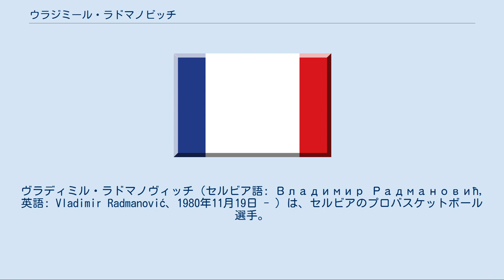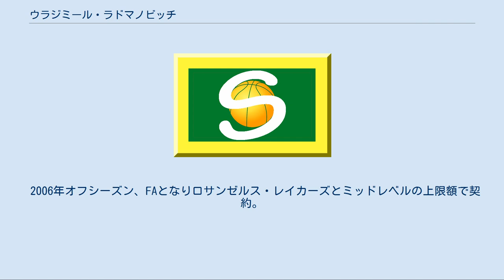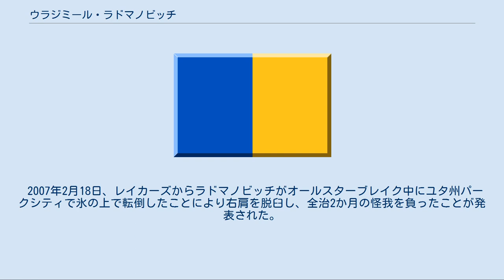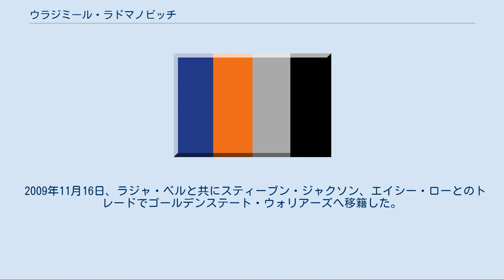ウラジミール・ラドマノビッチ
セルビア・モンテネグロのバスケットボール選手
オリンピックバスケットボールセルビア・モンテネグロ代表選手
レッドスター・ベオグラード_(バスケットボール)の選手
ヴラディミル・ラドマノヴィッチ（セルビア語: Владимир Радмановић,英語: Vladimir Radmanović、1980年11月19日 - ）は、セルビアのプロバスケットボール選手。
元NBA選手。
ユーゴスラビア連邦ボスニア・ヘルツェゴビナ社会主義共和国トレビニェ出身。
ポジションは主にスモールフォワード。
 セルビア人の血統である彼はユーゴスラビアボスニア・ヘルツェゴビナのトレビニェ地方の街トレビニェで生まれ、その後地方を転々としながら育った。
NBA入り前は、現セルビアのベオグラード等のクラブチームで力をつけて行った。
 2001年のNBAドラフトにおいてシアトル・スーパーソニックス（現オクラホマシティ・サンダー）より全体12位指名でNBA入りを果たした。
3年目の2003-04シーズンには12得点と5.3リバウンドと飛躍し、NBAシックスマン賞の候補にも名前が挙がった。
ソニックスには5シーズン在籍し、ベンチスタートから3ポイントシューターとして好成績を残した。
チームは6年4200万ドルの長期契約を求めたが、ラドマノビッチがこれを拒否し1年契約の後にFAになることを選択した。
理由は控えメンバーであったため。
 2006年2月、クリス・ウィルコックスとのトレードでロサンゼルス・クリッパーズへ移籍。
3ポイント成功率41.8％に加え5.7リバウンドと及第点の成績を残した。
しかし、その後クリッパーズとは契約延長せず半シーズンのみの在籍であった。
 2006年オフシーズン、FAとなりロサンゼルス・レイカーズとミッドレベルの上限額で契約。
トライアングルオフェンスにおけるシューターの役割を果たす彼はフィル・ジャクソンのお気に入りの選手でもあり、近年は先発出場も多くなっている。
 2007年2月18日、レイカーズからラドマノビッチがオールスターブレイク中にユタ州パークシティで氷の上で転倒したことにより右肩を脱臼し、全治2か月の怪我を負ったことが発表された。
しかし2月23日に実際には契約で禁止されていたスノーボードによって負傷したことが発覚。
3月1日にレイカーズはラドマノビッチに対し、年俸の10分の1にあたる50万ドルの罰金処分を科した。
 2008年にはNBAファイナルに進出。
ボストン・セルティックスのポール・ピアースとのマッチアップではディフェンスでファウルトラブルに陥り、満足な仕事ができないまま敗退した。
2008-09シーズン、レイカーズにはスモールフォワードの同ポジションにラマー・オドム、トレヴァー・アリーザ、ルーク・ウォルトンなどとポジションを争った。
 2009年2月7日にアダム・モリソン、シャノン・ブラウンとの交換トレードでシャーロット・ボブキャッツへ移籍した。
 2009年11月16日、ラジャ・ベルと共にスティーブン・ジャクソン、エイシー・ローとのトレードでゴールデンステート・ウォリアーズへ移籍した。
 2011年12月9日、アトランタ・ホークスと1年契約を結んだ。
 12月26日の試合では27分間の出場で17得点、4スティール、5アシストの活躍を見せた。
 2012年7月14日、シカゴ・ブルズに移籍。
シーズン終了後に引退を表明した。